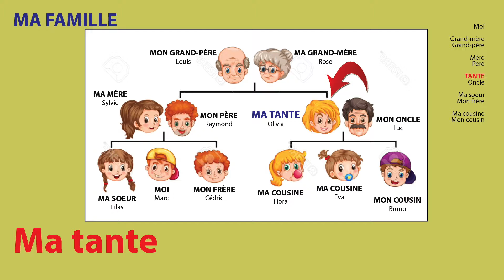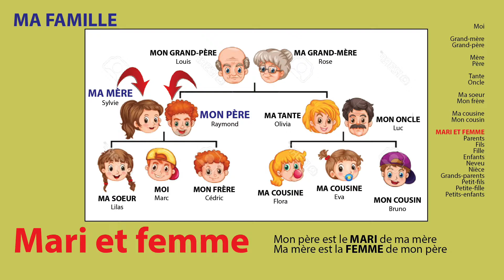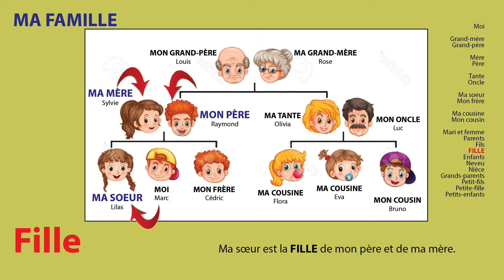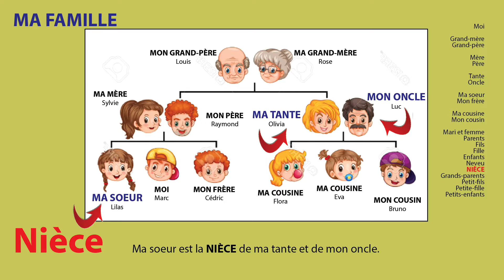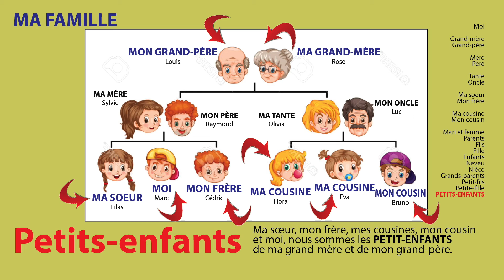Ma famille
Les membres de ma famille.